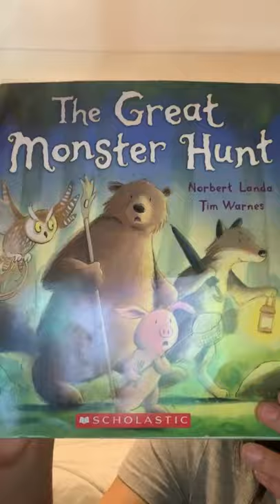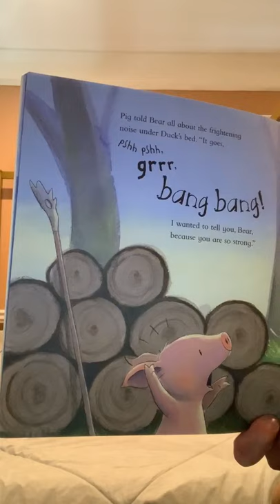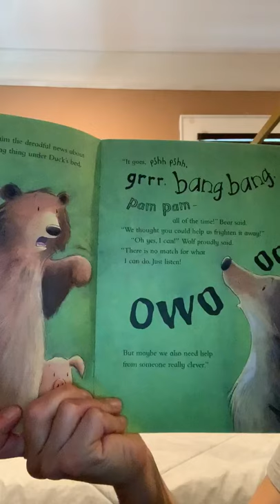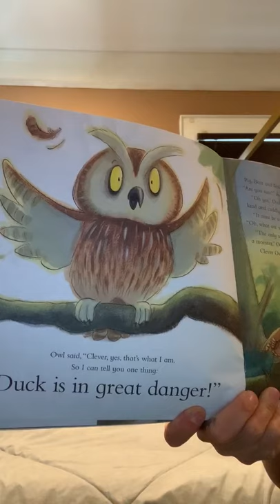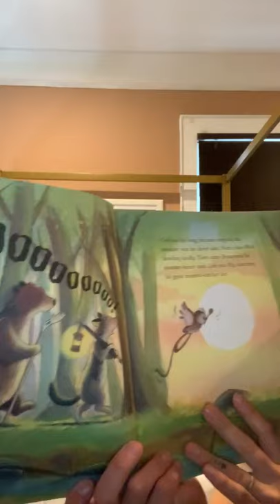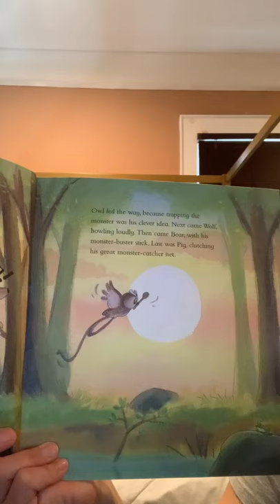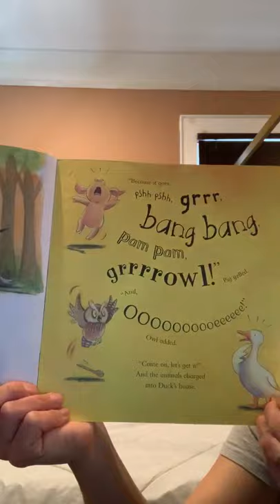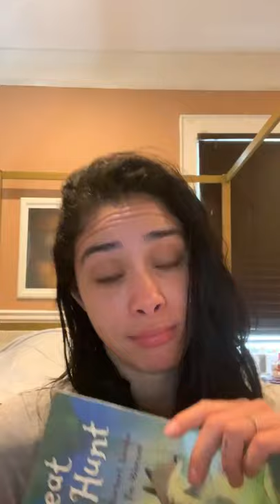The Great Monster Hunt read by Sandy